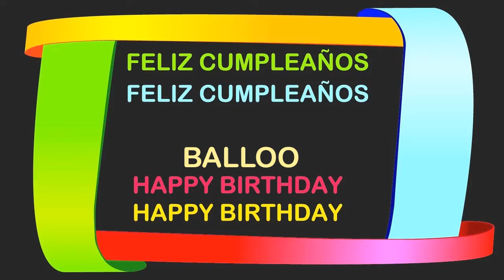Balloo Birthday Postcards & Postales